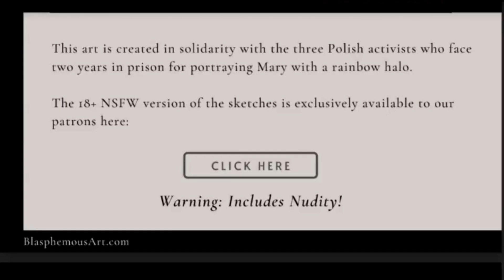Would Armin Be Prosecuted If He Went Back to Iran?